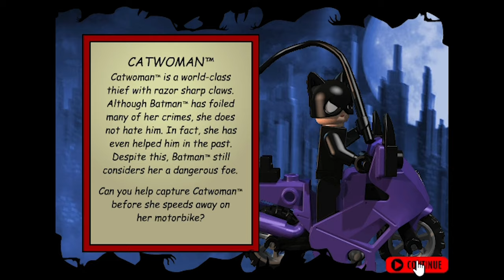Discovered Lost Lego Batman Game (Better Quality)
I wanted to reupload this video because my first version from 2020 didn't have good quality.  Anyways, here's the new and improved quality of the lost Lego Batman game.

Mass breakout from Arkham Asylum!  Dangerous villains are on the loose and it's up to you to help the Dark Knight capture Gotham City's most despicable.